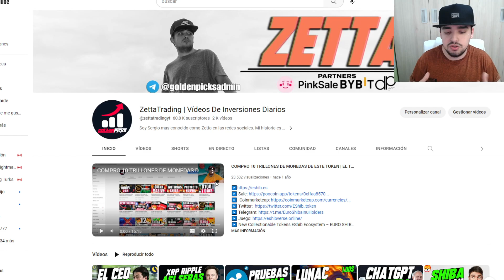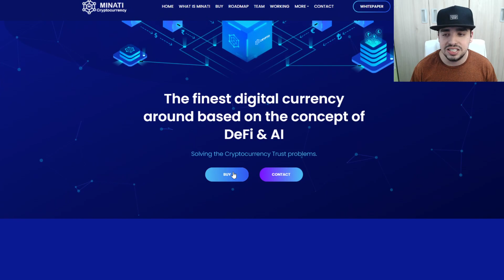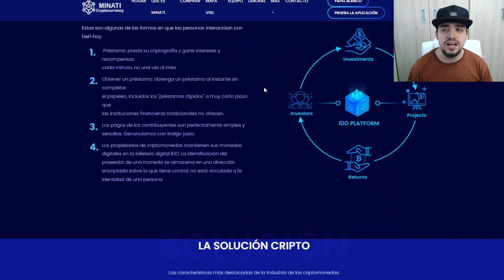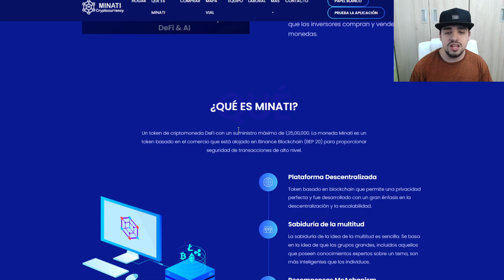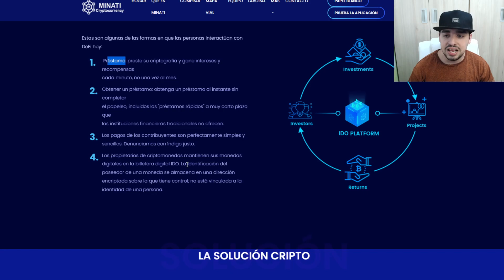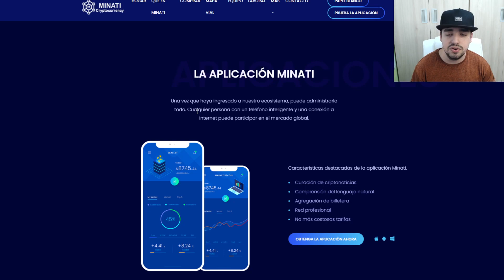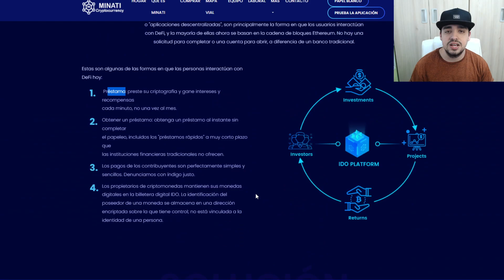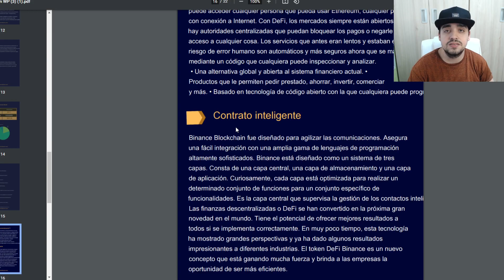ESTA CRIPTOMONEDA ASEGURA UN X300% EN SU LANZAMIENTO | ¿ GEMA CRYPTO? | REVIEW CRIPTOMONEDA MINATI